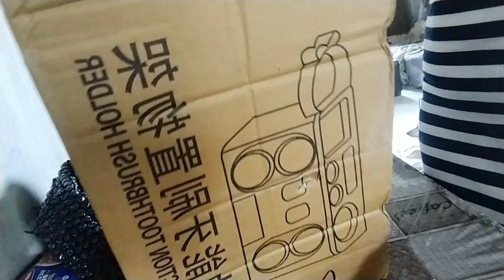Unboxing Tooth Brush Rack free punching brush cup bathroom mount cup set female suction wall hanging